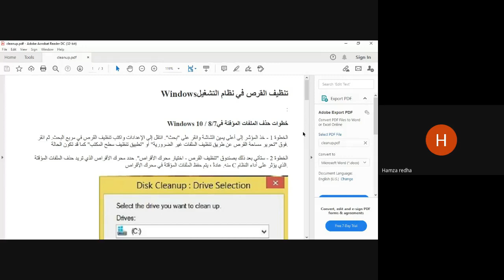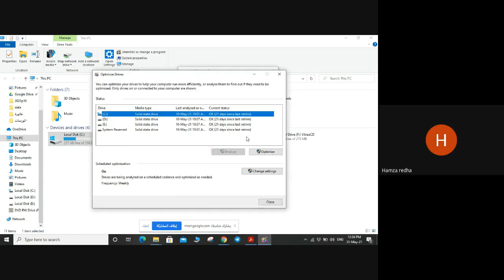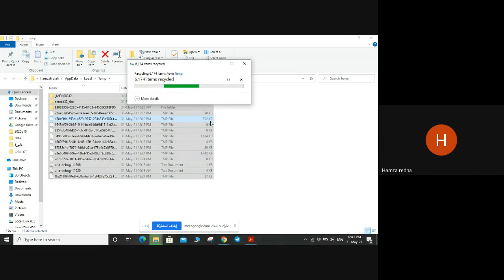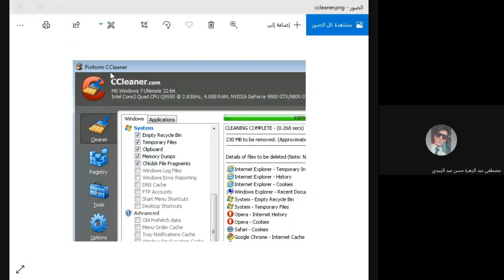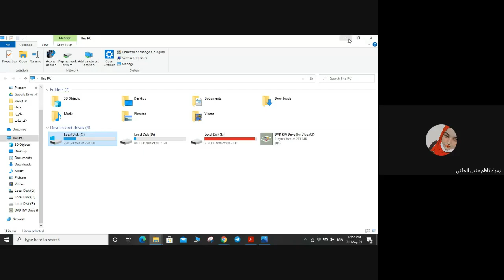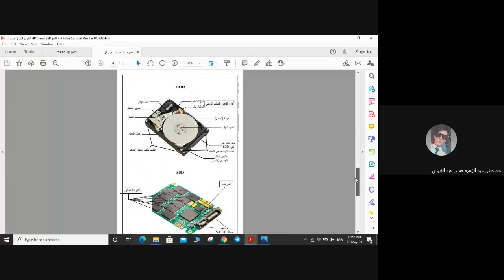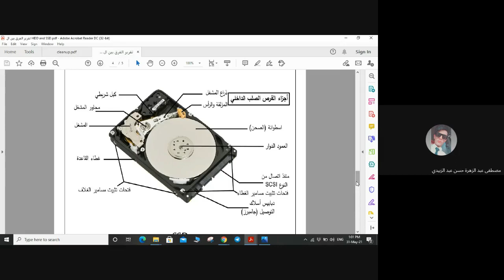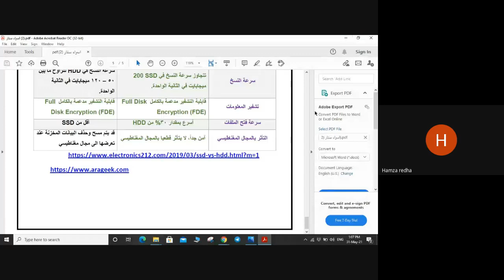انظمة تشغيل العملي حمزة عبد الرضا الصف الثاني 2021 05 31